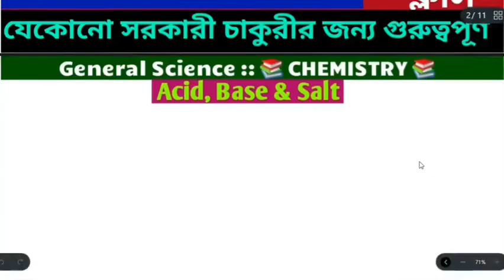GENERAL SCIENCE || CHEMISTRY || ACID, BASE & SALT || 1st Class || by SOUMYA Sir || SLST PT Special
এখানে আমরা প্রতি সপ্তাহে অনলাইন মকটেস্ট নেওয়া হয়।
এবং প্রতিমাসে মাসিক মকটেস্ট নেওয়া হয়।

Course Details :
কোর্সের বিবরণ

1. WBCS + GENERAL COMBINED

2. GENERAL COMBINED (including RAIL, BANK, PSC, SSC examination)

3. PRIMARY  AND HIGHER SECONDARY TET & C-TET (Central TET Examination)